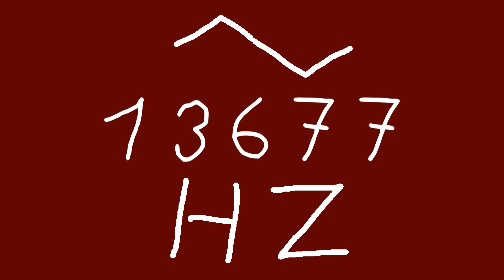13677 hz triangle